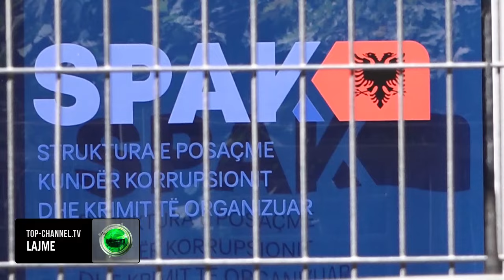Top Channel/ Plaurent Dervishaj burg për 2 vrasje! U dëbua nga Dubai, i jepet masa e dytë e arrestit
Plarent Dervishaj u njoh edhe me akuzat e tjera që SPAK ia adreson për vrasjen e Vajdin Lames, Artan Arsit dhe Klodian Saliut. Nga Dubai ku qëndroi I strehuar për një kohë të gjatë,  ai tanimë do të mbahet në burgun 313, ku mbahen kryesisht djemtë  e SPAK-ut nën hetim për dosje të ndryshme. Në seancën e dytë gjyqësore të mbajtur brenda pak orësh dhe përmes mbrojtjes, Plarent Dervishaj tregoi një segment të strategjisë që pritet të ndjekë duke u ballafaquar me drejtësinë shqiptare.

Lëvizja e tij e parë ishte pretendimi se duhet të kishte dalë para gjykatave brenda afateve. Si një I dyshuar për vrasje në kuadër të grupit të strukturuar kriminal Dervishaj këmbënguli se afatet e prangosjes duhet të llogariten prej momentit që u arrestua në Dubai. Por për Shqipërinë ai quhet I arrestuar në momentin kur ju dorëzua autoriteteve në areoportin e Rinasit, ashtu sic edhe e përshkroi pa dhënë shpjegime të shumta në një seancë të mëparshme kryeprokurori Altin Dumani.

Në gjyqin e të enjtes ku Dervishaj u njoh me një masë tjetër atë të vrasjes së Andil Malokut, shofer I prokurorit Arjan Ndoja , SPAK i konsideropi Plarent Dervishajn dhe Julian Mecajn të arrestuar dhe aspak të ekstraduar apo të deportuar. Mbetet e paqartë se si u realizua sjellja e dy të kërkuarve në Shqipëri, sa kohë nuk ka një marrëveshje ekstradimi me Emiratet e Bashkuara. Por rasti I tyre shënoi precedentin e parë dhe tregoi se cila është rruga për të sjellë para drejtësisë Djemtë e Dubait.